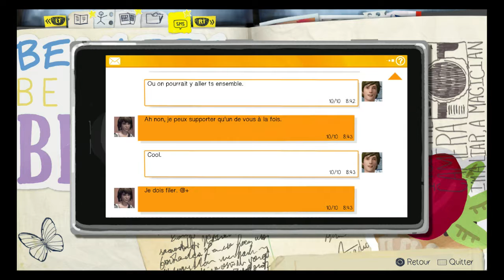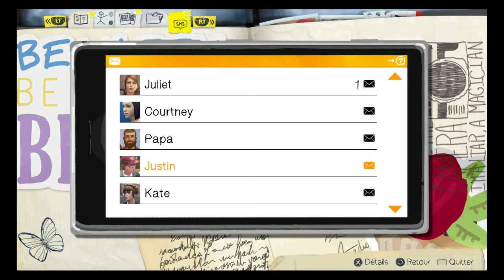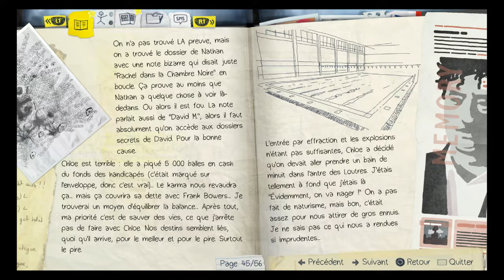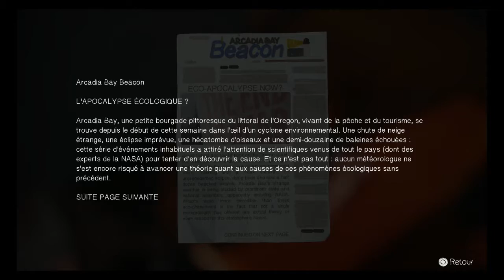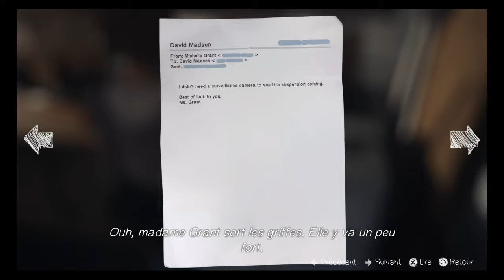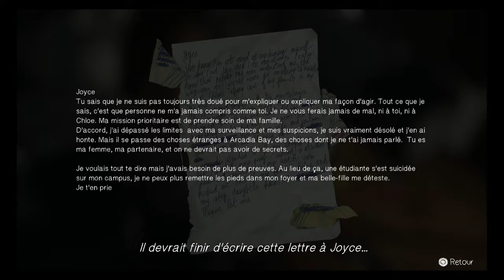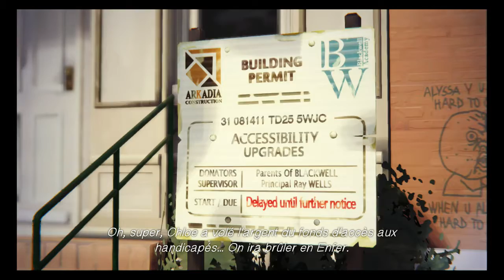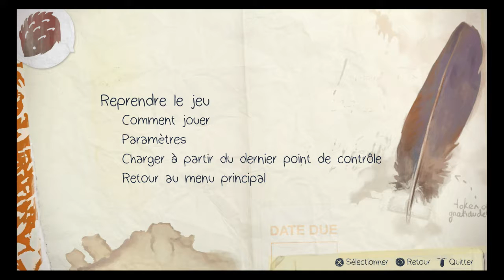Life is strange Ep 16 Retour à la normale + Enquête sur David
Je suis de retour dans le bon passé...
Je fais des recherches sur David...
Puis je vais discuter avec mes professeurs à Blackwell...

Roxy et Fardale_san